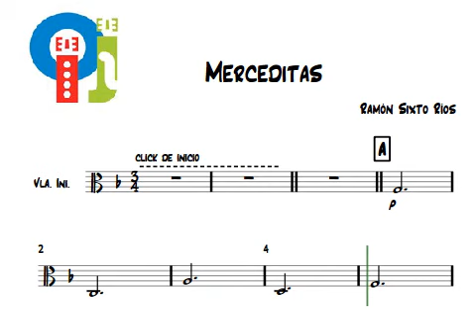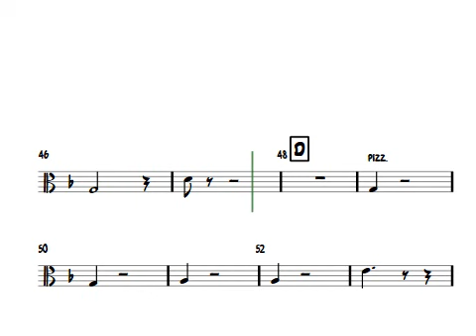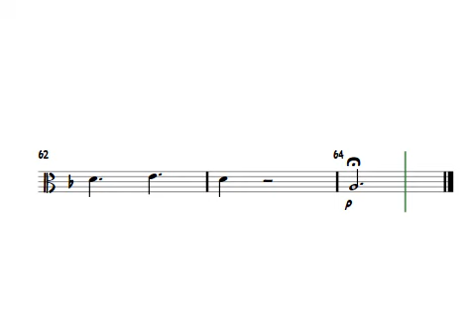Merceditas - Viola inicial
Tema: Merceditas
Autor: Ramón Sixto Ríos
Parte: Viola inicial